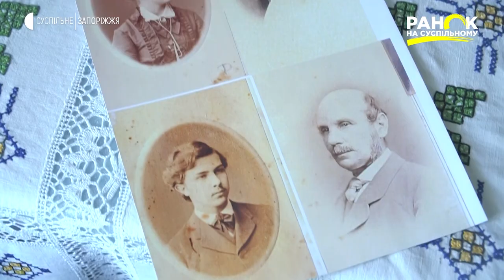Архітектура Запоріжжя: залишки володінь Філіберів | Ранок на Суспільному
В містах і містечках можна зустріти цілі квартали, зведені французами, італійцями або ж німцями. І кожна з будівель має свою унікальну історію. Нерідко зустрічалось, що іноземці будували собі садиби на українських землях, розвиваючи власний бізнес. В Запорізькій області є село, на території котрого розташовувався маєток сім’ї Філібер.